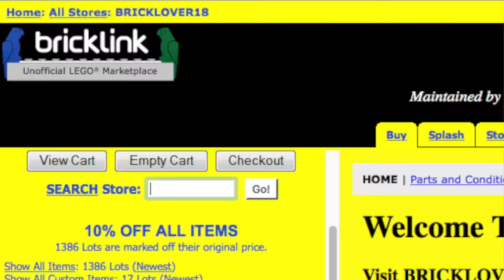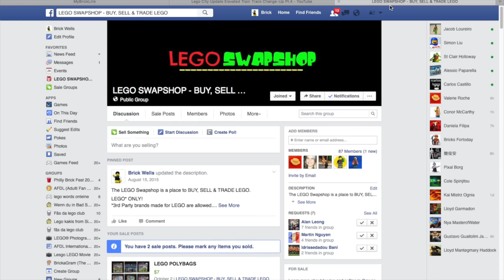HOW TO GET MONEY TO BUY LEGO? DARK AGES? LEGO WHEELCHAIRS? AND MORE!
Don't forget to leave your questions down in the comments below so I can answer them next week!